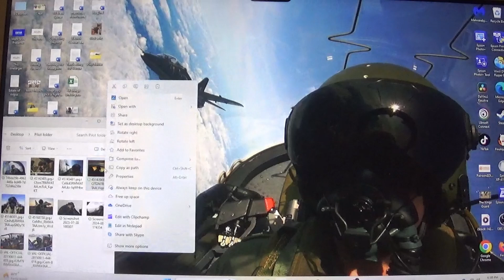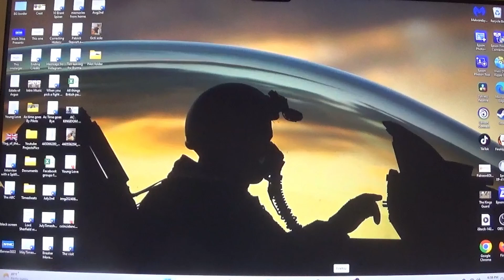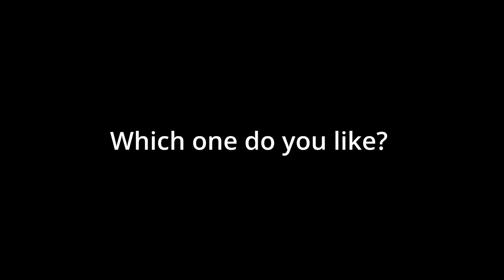Which RAF Picture Should I pick?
I'm changing my desktop so which which once should I pic?

Support
💡 Have any other British/ common wealth videos you'd like me to check out?

Pic of the Royal Guard bowing his head from the Ministry of Defense

👋 Background info on myself: While helping write a book about an American pilot during World War II. Timothy is left with a difficult choice, coming from a military family his only desire to do his family proud and serve his country. But as his brother is a US Marine and seeing front line action Timothy has been reassigned to costal defense. Flying seaplanes as a stand by pilot with no chance of seeing action. In the hope that he can impress both his father and his family Tim resigned his commission and forfeits his US citizenship becomes part of RAF Eagle Squadron.
But Tim’s desire to impress both his father and his family backfires as he is disowned and disinherited. In order to prove he is both someone who can fight and a capable leader worthy of his family good name. He has now become a man without a country or place to call home.

Royal Guard
from the Ministry of Defense